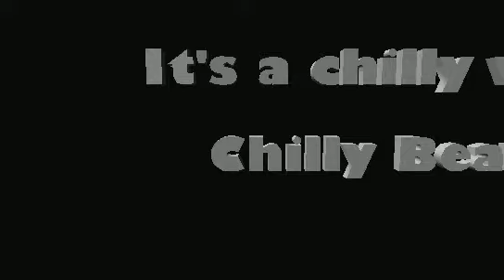CHILI BEANS 2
Directed by Spencer Sult. 2001